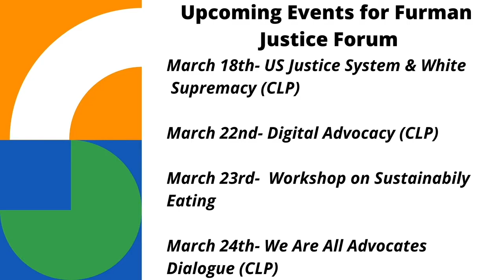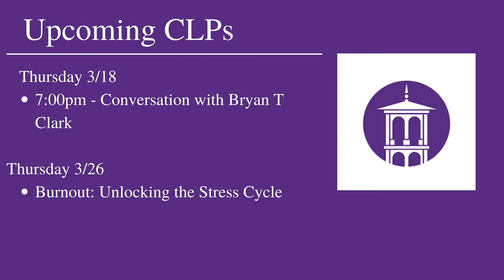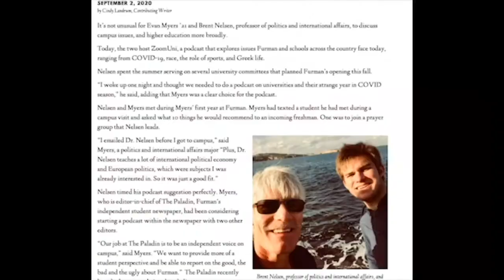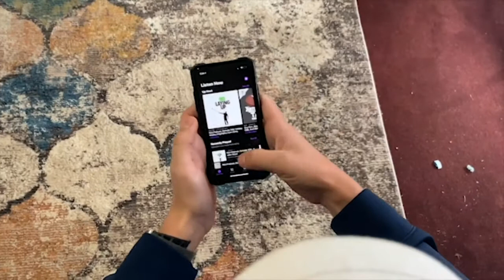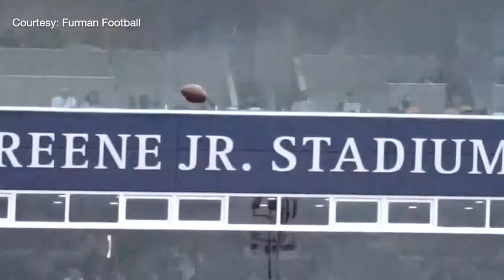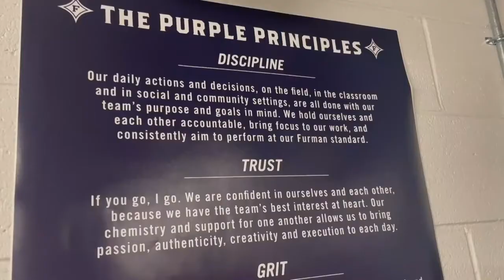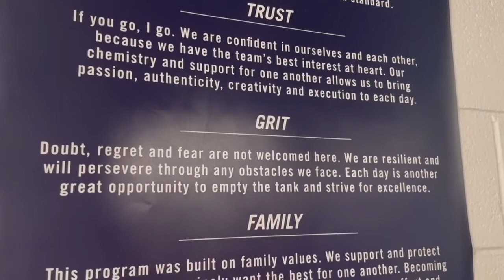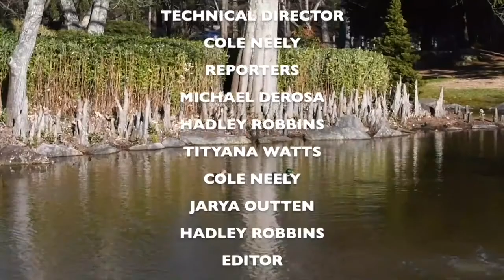Knightly News Ep. 3 (March 17, 2021)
Episode 3 of the Knightly News, the web TV series produced by the Broadcast Communications class in Furman's COM Studies dept.